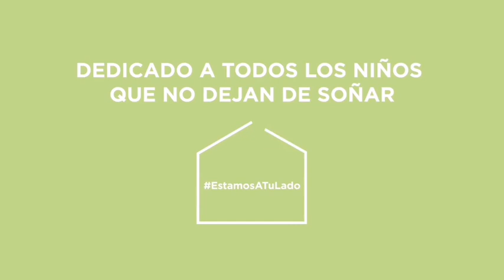David Rees - Hora de Soñar EstamosATuLado (El Corte Inglés)